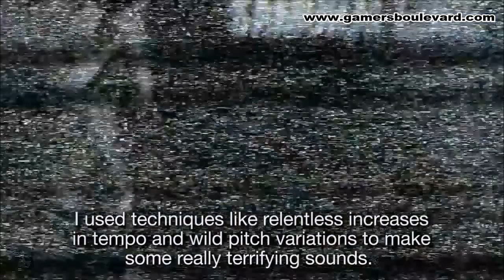Resident Evil Revelations : Dev Diary 3 - Shock and Panic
Horror fans will soon be able to get a taste of Resident Evil Revelations with the upcoming release of a downloadable demo for Xbox LIVE, PSN, Nintendo eShop and Steam on May the 14th

Gamers will be able to experience the full game when Resident Evil Revelations releases on Xbox 360, PlayStation 3, Wii U and PC in Gamers' Boulevard on May 24.